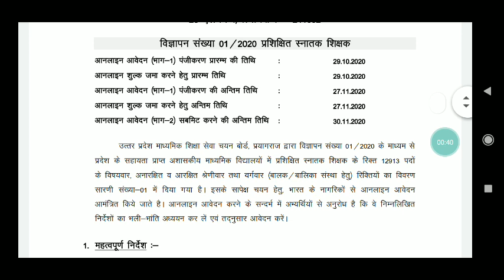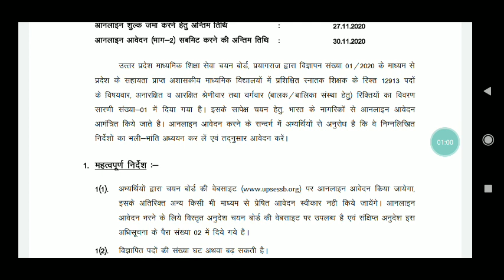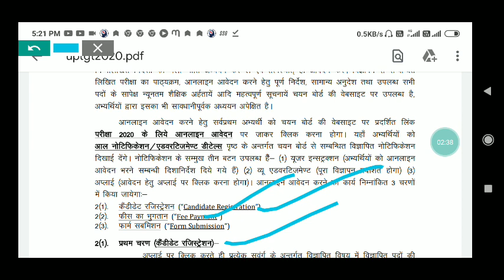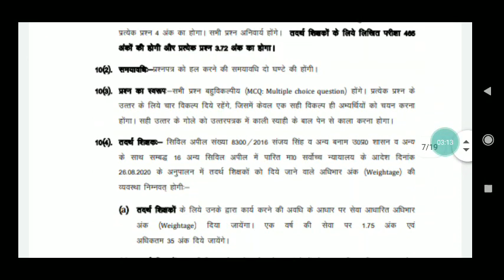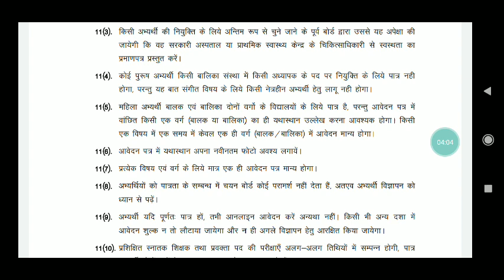TGT PGT के लिए आवेदन निकला जल्द ही apply करे teacher बनने का सुनहरा मौका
BiharBed interegated
bihar bed